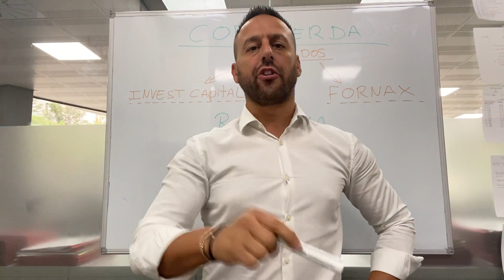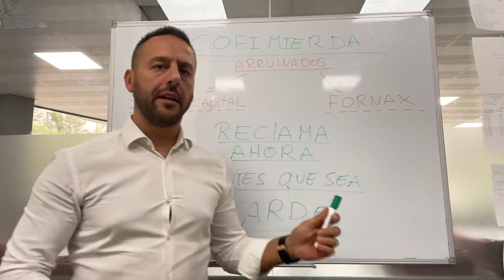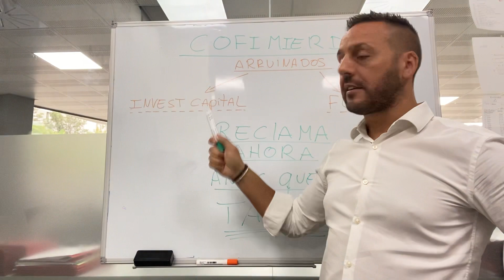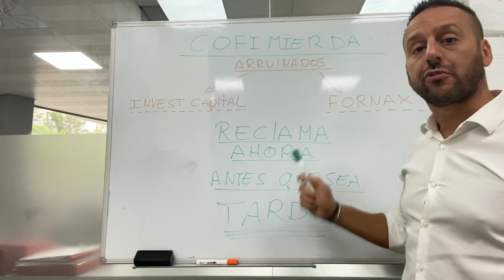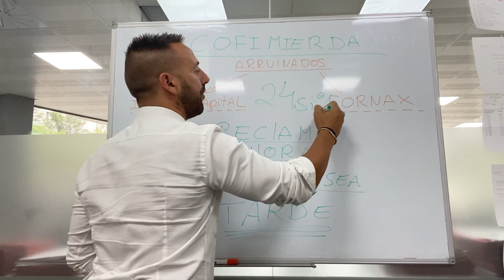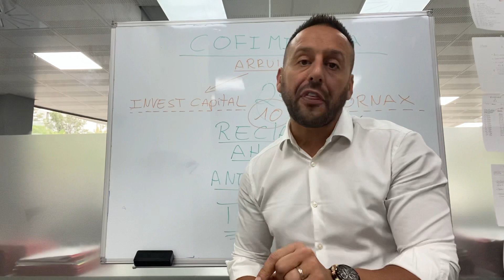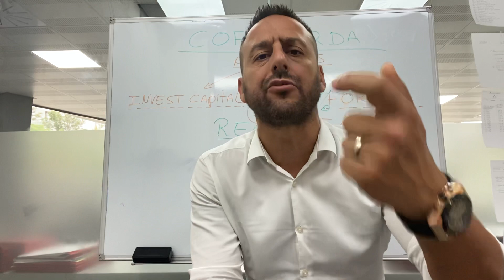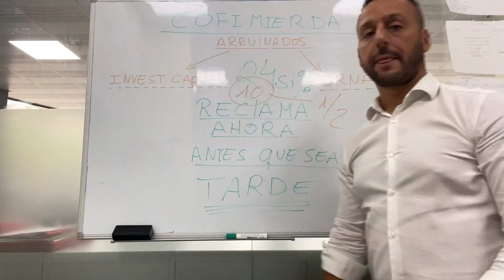Se acaba el tiempo para reclamar a COFIDIS. Quiere huir!!!!!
Soy Raúl Castañeda, CEO y Fundador de PREICO JURÍDICOS. Perito Judicial y con las ideas claras.
Mi venganza hacia los usureros, acosadores e injusticias, hacen de mi ser como soy. A quien le guste bien y a quien no, pues que le den ;)